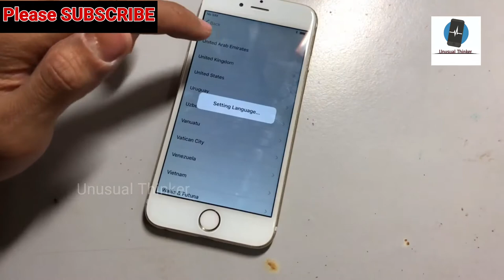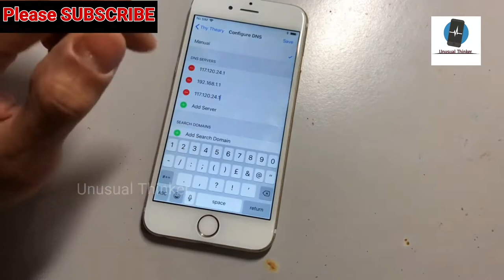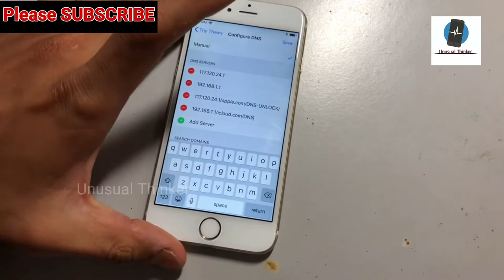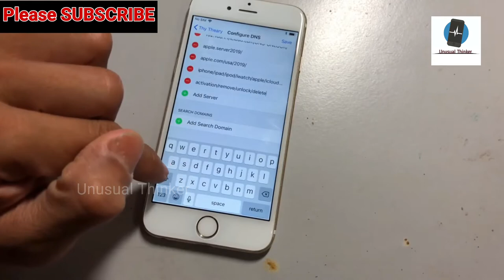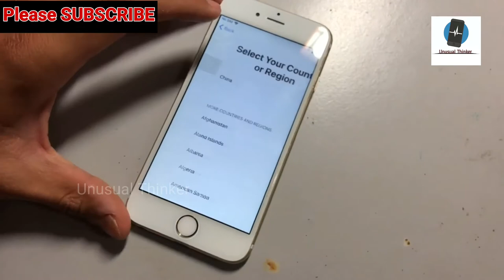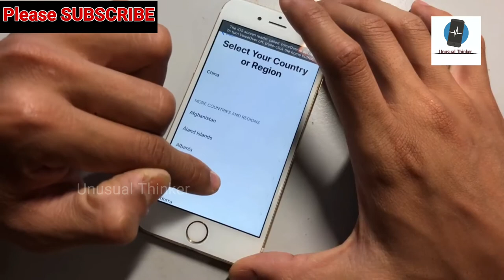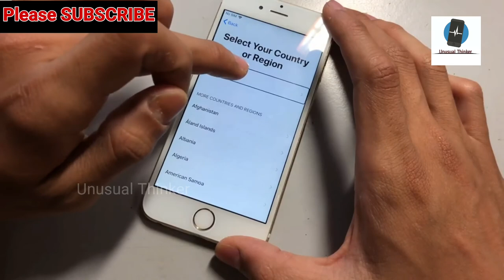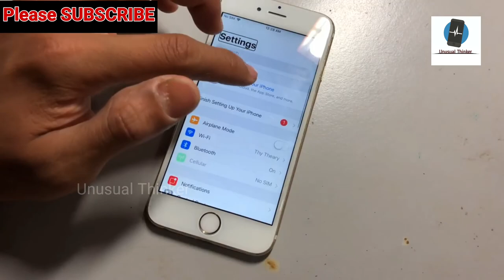New Trick 2020 - How to Remove iCloud New System unlock🆔 Activation Locked 2020 ⚠️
New Trick 2020 - How to Remove iCloud New System unlock🆔 Activation Locked 2020 ⚠️ , iPhone iCloud Unlock iPad/iPod/Apple Watch/ iPhone 4/4s/5/5c/5s/6/6s/6 plus/7/7 plus/8/8 plus/X/XS/XS Max/XR/X, Supported With iPad/iPod/Apple Watch iCloud Lock, 100% Fixed in This Method with Success Proof iOS OS version, in This Video is iPhone 7, iOS version 12.1.2 Done.

1. = LIKE VIDEO
3. = SHARE VIDEOS
4. = COMMENT "DONE" YOUR IMEI NUMBER
5. = WAIT FOR RESPONSE